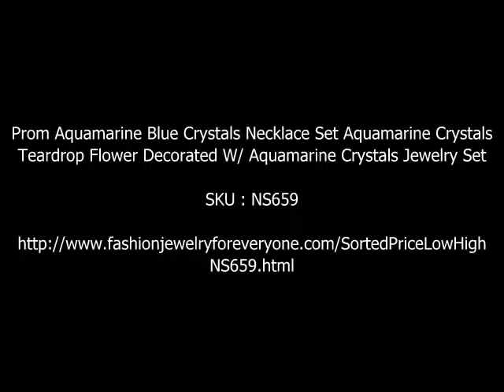Prom Aquamarine Blue Crystals Crystals Teardrop Necklace Jewelry Set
Beautiful dainty sleek blue aquamarine jewelry Silver Chain With blue aquamarine Crystals Teardrop blue Diamond Flower fully Decorated. A declaration of grace, a delicate sensuality! This is elegant sleek jewelry is for revitalizing your soul. Its all about feeling energized, confident and sexy. This is Silver Plated Chain with this Set is made blue aquamarine Crystals and Dark Crystals,,,,,,the main beauty is the lot of craft work embossed and dress up with many accessories.. this fashion jewellery is a must have for fashion savvy

Length: 15 inches with 2 inches extension
Earrings:Dangling Earrings surgical post measures 1 inch long
Dangling Drop: 1 1/2 inches long